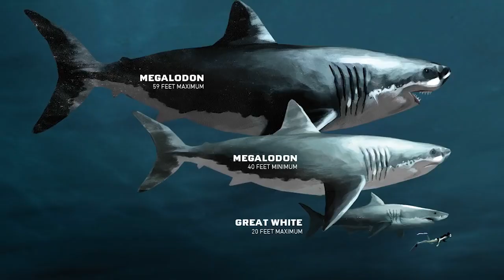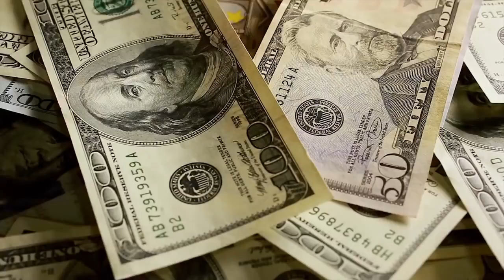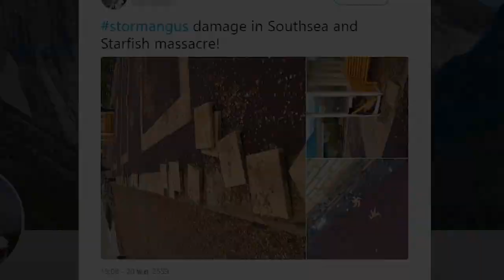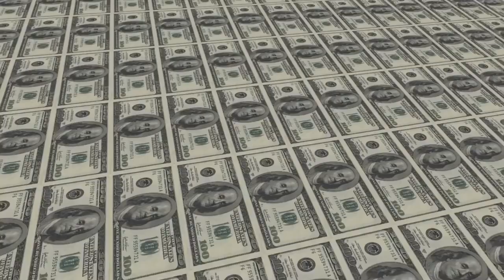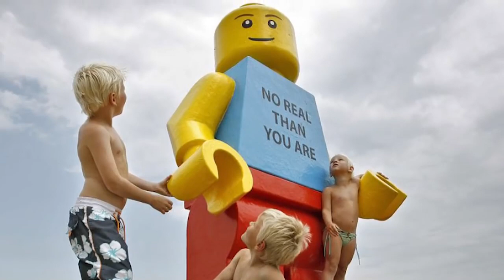10 อันดับ สิ่งของสุดแปลกที่เกยตื้นบนชายฝั่งทะเล ไม่น่าเชื่อ!!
10 อันดับ สิ่งของสุดแปลกที่เกยตื้นบนชายฝั่งทะเล ไม่น่าเชื่อ!!